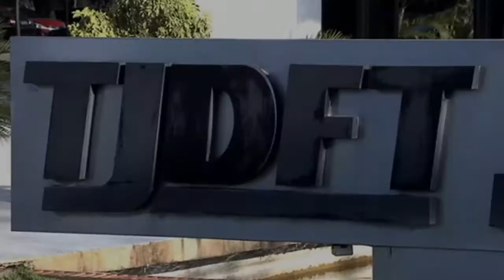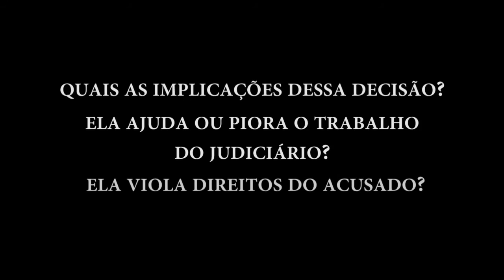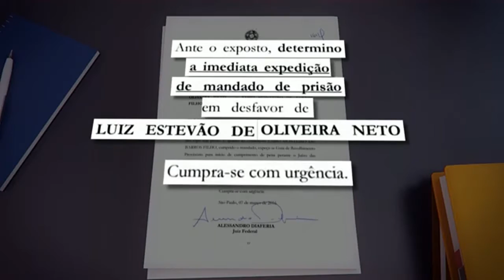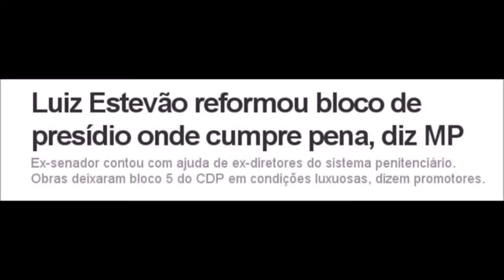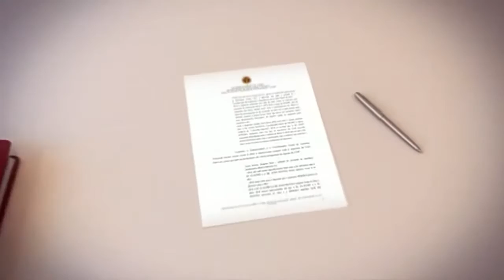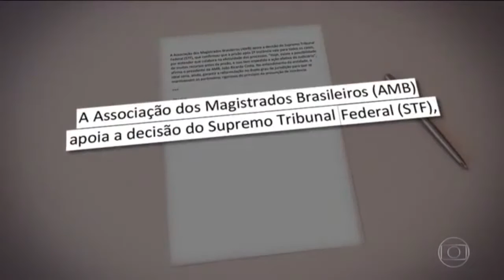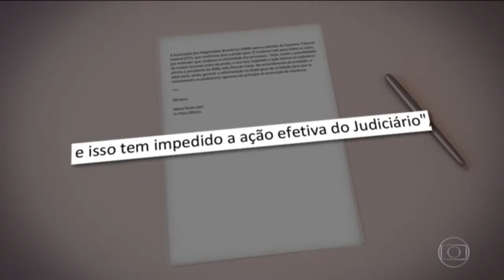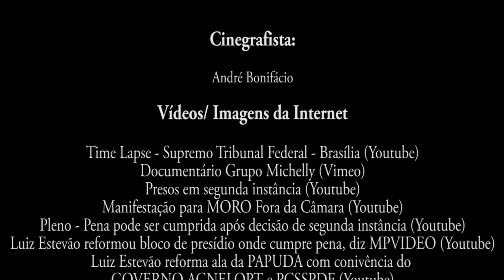Documentário Prisão em Segunda Instância: O Fim da seletividade ou a Justiça a qualquer custo?